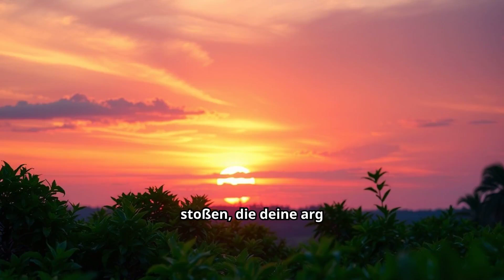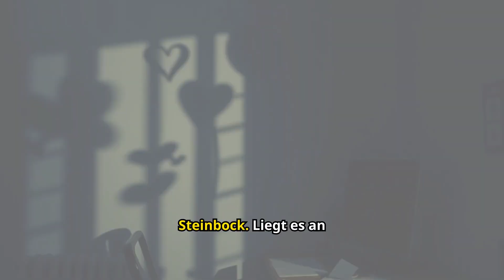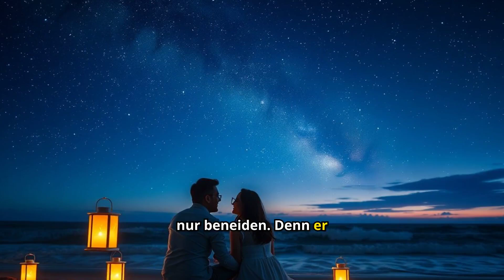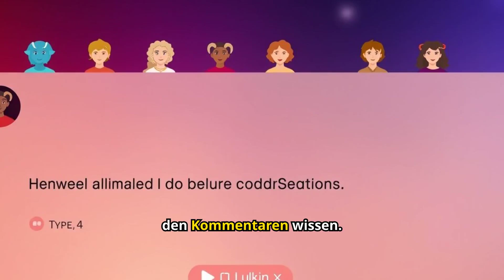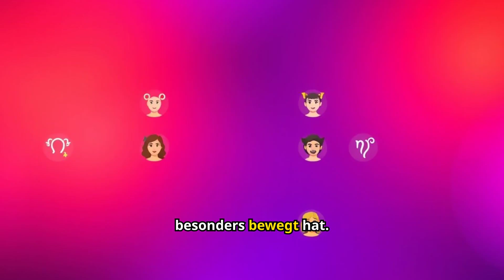Wochenhoroskop 09.09. - 15.09.24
Hier findet ihr die Wochenhoroskope für die aktuelle Woche 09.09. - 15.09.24.

Viel Spaß beim Ansehen und eine erfolgreiche Woche wünsche ich euch!

💥Meditation für Einsteiger:💥

Vöhringer

um kein neues Horoskop zu verpassen! 🌠

Quelle: KI unterstützt